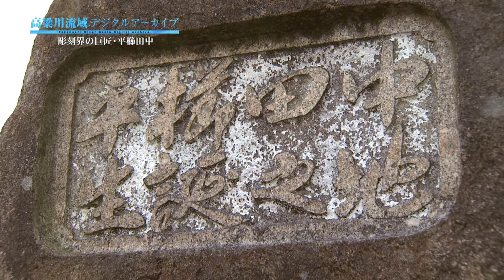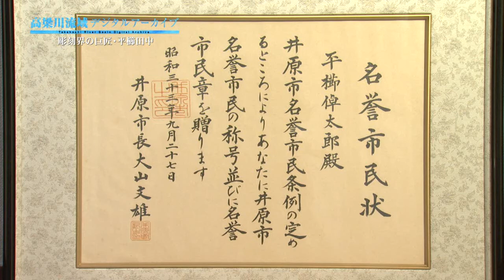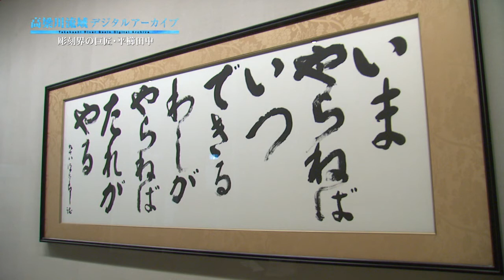彫刻界の巨匠・平櫛田中 高梁川流域デジタルアーカイブ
岡山県井原市出身。岡倉天心に師事。写実的な作風で日本近代を代表する彫刻家の一人。代表作は「鏡師子」。1962年文化勲章を受章。

2023/4/18「田中美術館」が「平櫛田中美術館」としてリニューアルオープンしました。